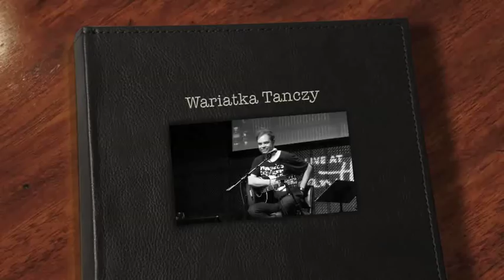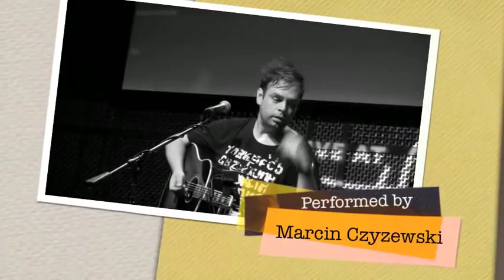"Wariatka Tanczy" by Marcin Czyzewski